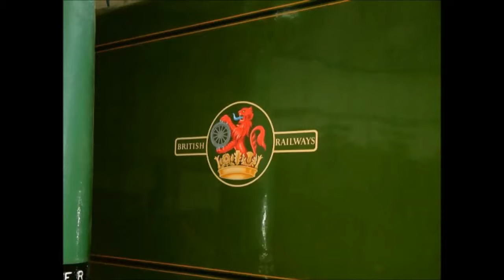the great gathering 15 07 13 NRM stills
The Great Gathering 6 X a4 Pacifics at NRM
Stills slide show